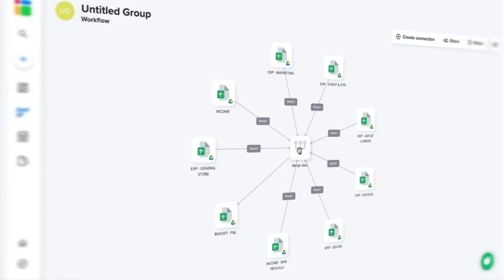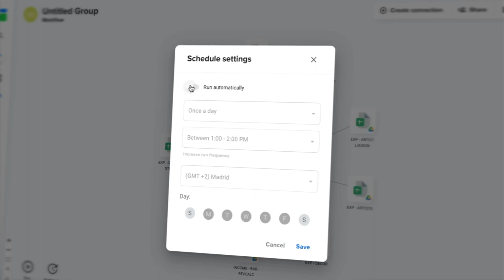How Untitled Group automates accounting to simplify festival budgets across 15 units with Sheetgo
Untitled Group is one of the largest independently-owned music and events companies in Australia. Selling hundreds of thousands of tickets annually, the company puts on some of the most popular festivals in the country, including the likes of Beyond The Valley, Pitch Music & Arts, and Wildlands.

Using Sheetgo, Untitled Group now easily controls budgets across 15 departments, from up to 20 events simultaneously.

Sheetgo has helped Melbourne-based Untitled Group transform its operations, becoming their one-stop product by streamlining accounting and reconciliation and allowing various teams to collaborate with ease.

Saving 1 day per week with a fully-automated budgeting workflow:
⊛ Saving 1 day of work per week
⊛ Tailored to 15 different departments
⊛ One-click automation
⊛ 100% budgeting privacy

“We then found Sheetgo. Since then, we’ve never looked back. It’s saved us hours and hours of time through having departments have individual access to their own sheets without being able to view the entire budget, which obviously contains sensitive information.”
– Pete Sofo, General Manager at Untitled Group